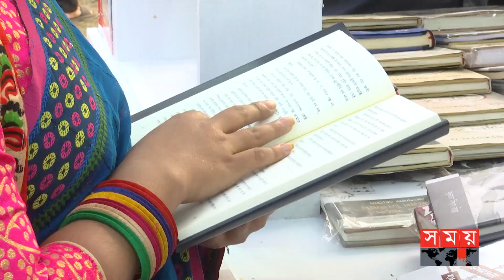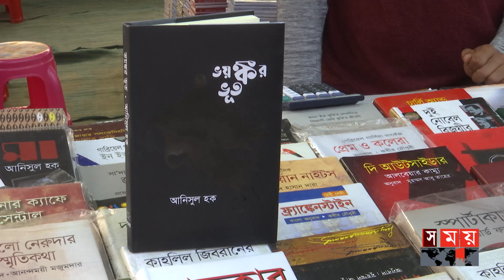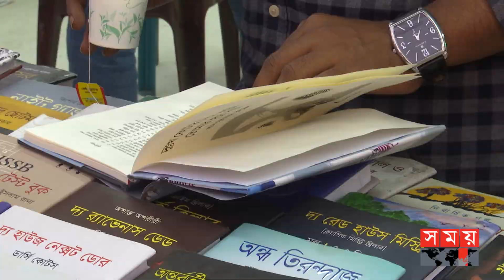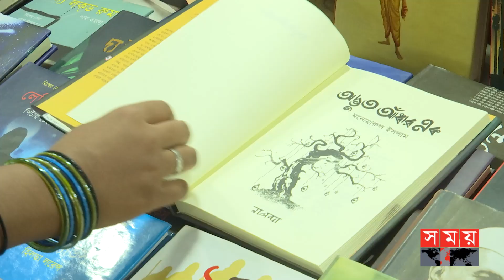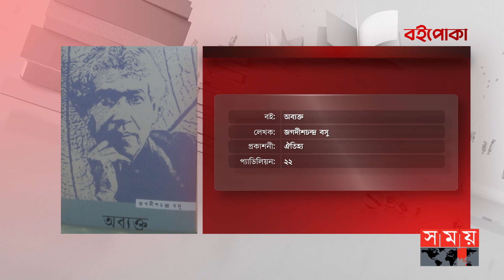বইপোকা: বইমেলার চতুর্থ দিনে কী কী বই এলো? | পর্ব-০৪ | Book Fair 2023 | Boi Poka | Somoy TV